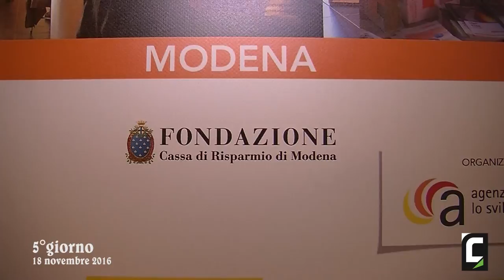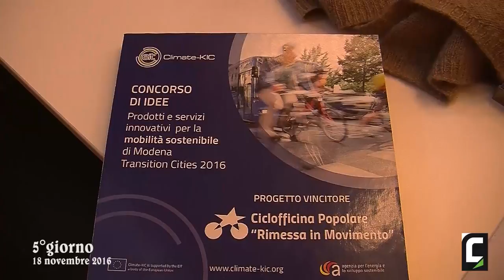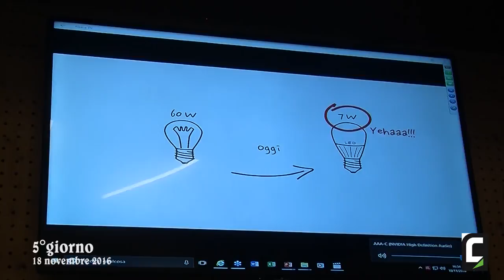Il meglio del 18 novembre 2016 - Day#5